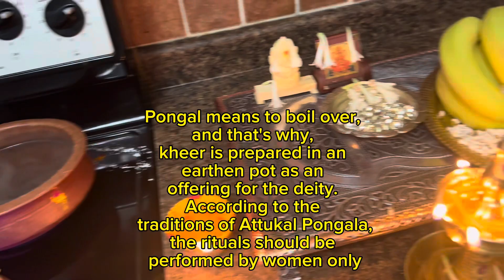My Attukal Pongala at our home in Canada